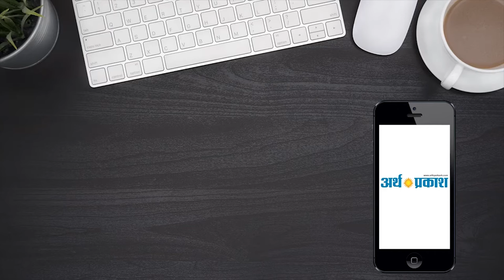कुरुक्षेत्र के गाँव किरमच में हुआ वैलनेस सेंटर का उद्घाटन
जिला कुरुक्षेत्र में स्थित गाँव किरमच में मुख्यातिथि विधायक श्री सुभाष सुधा की मौजूदगी में पीएससी में हेल्थ वैलनेस सेंटर का उद्घाटन किया गया,  विधायक श्री सुभाष सुधा के साथ विशेष अतिथि उपायुक्त डॉक्टर एस एस फुलिया भी कार्यक्रम में मौजूद रहे। गाँव वालों ने कार्यक्रम में अतिथियों का जोर से स्वागत किया वैलनेस सेंटर के उद्घाटन से गाँव वाले कहीं न कहीं खुश नज़र आये